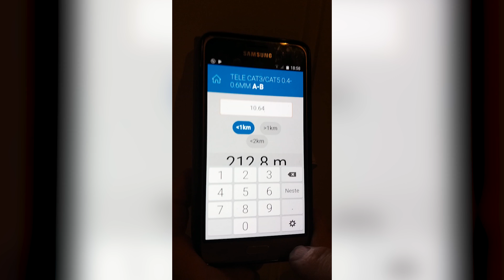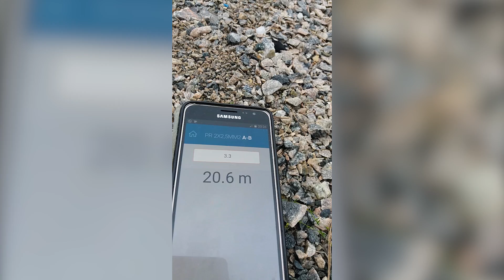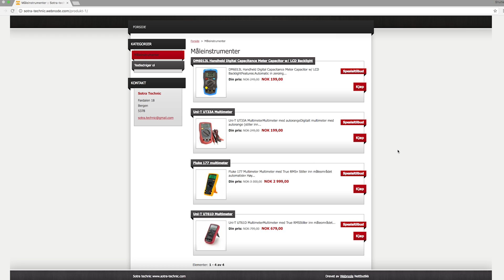Cable Lenght Finder Video Vol2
Cable Lenght Finder
En meget nyttig app for telekommunikasjons montører og elektrikere. Mål lengden av forskjellige typer tele og el kabler.